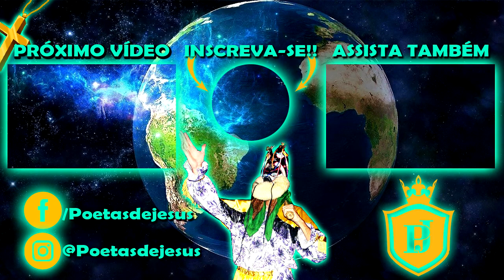FOLIA DE REIS SAUDOSO PEDRO PIANO CANTANDO A UMA DEVOTA MUITO FIEL